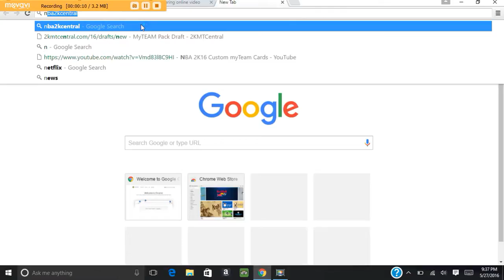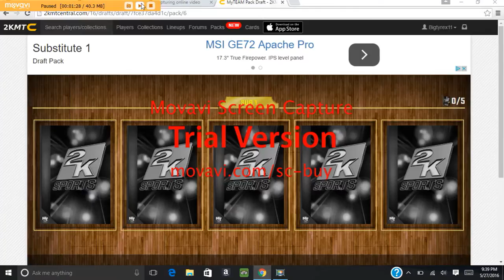NBA 2K CENTRAL DRAFT 1